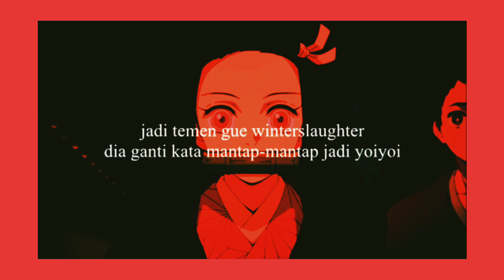NOMED99X - YOI YOI BARENG CEWEK TIKTOK (FREESTYLE)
GOKIL BANGET TIKTOK (CANDA TIKTOK)

INI LIRIKNYA (CANDA LIRIK)

 NOMED99X